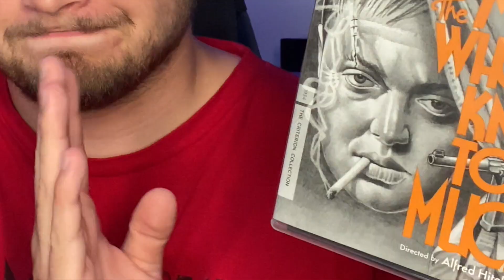BLU-RAY HAUL! - July 2021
It's the end of July so I'm back with another BLU-RAY HAUL! I picked up some Criterions, steelbooks and FUNKO POPS!

AMAZON WISH LIST: